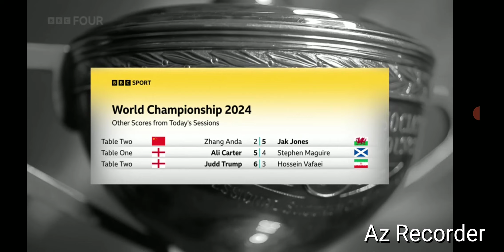KBV-1058 Full introduction to the first Evening Session of the 2024 World Snooker Championship.